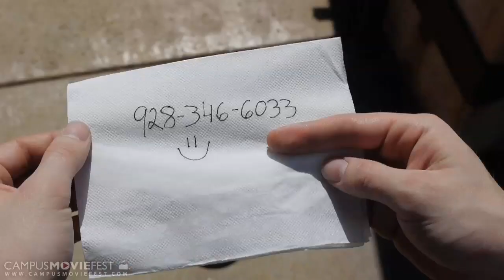Redo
Guy desperately wants to get to know Girl, yet his clumsiness is the cause of his discontent.  A mysterious Waiter gives him a Redo Button, which allows him to go back in time in order to get another chance at getting the Girl... over and over again.

Created by Mr. Beagle Productions at Arizona State University in 2012 as part of Campus MovieFest, the world's largest student film festival.

Redo Cast & Crew :
Jake Roberts - Captain, Story/Director/Editor/Producer/Unfortunate Man
with
Jordan Freed - Girl
Jay Kaufman - Lighting/Sound/Girl's Friend
Brett Hoeppner - Guy
Anthony Brant - Douche 1